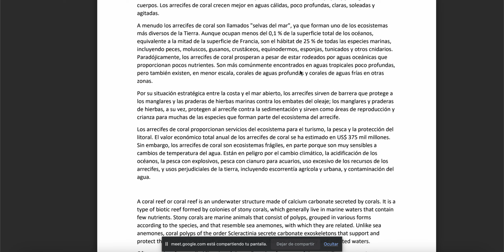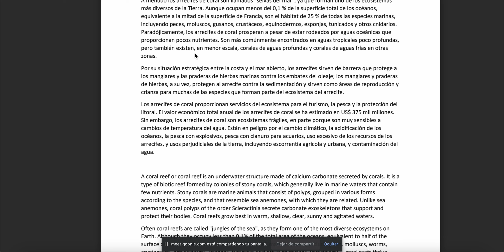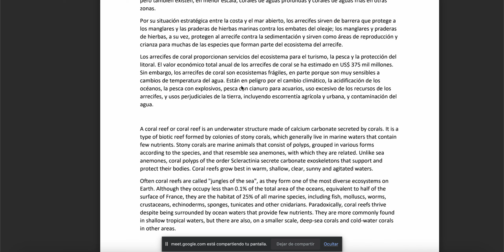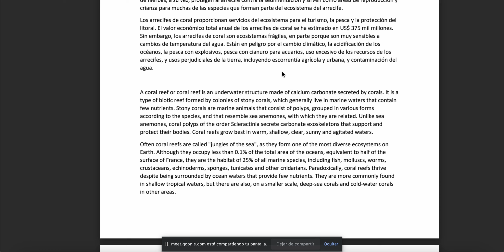william coral reef in spanish